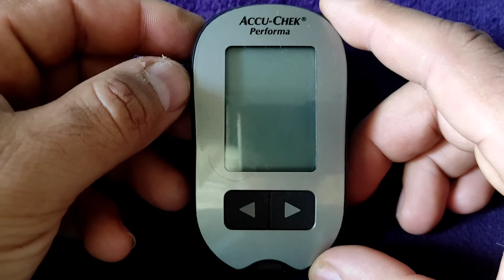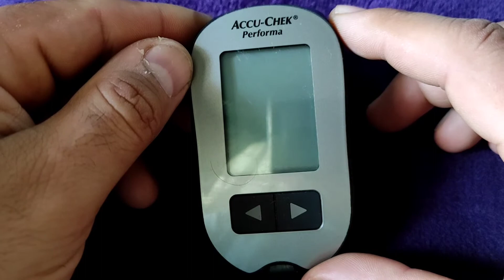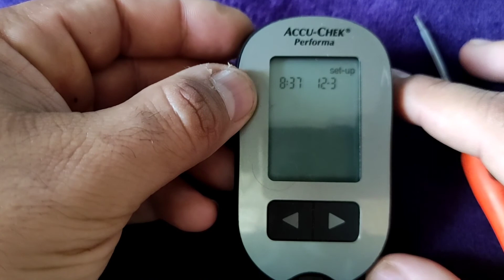إتعلم مع وائل مهران ، كيف تقوم بإصلاح جهاز قياس السكر... ACCU-CHIK